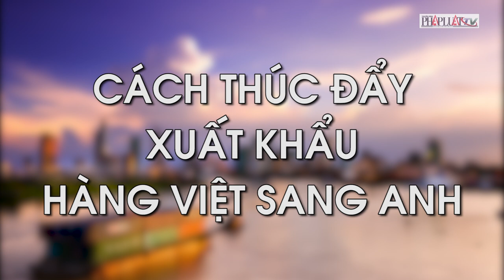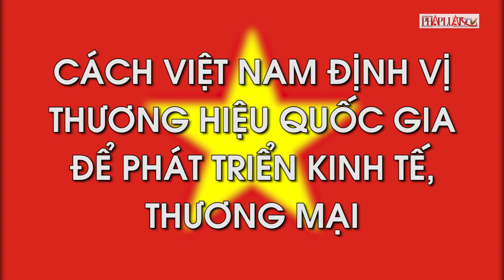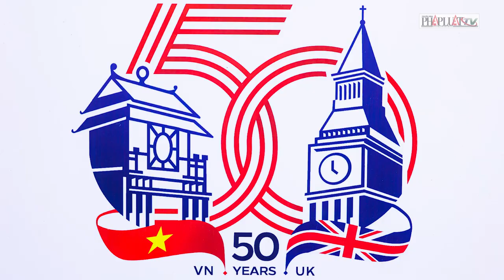Cựu Đại sứ Anh Mark Kent gợi ý cách Việt Nam tăng cường xuất khẩu - PLO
Cựu Đại sứ Anh tại Việt Nam Mark Kent cho rằng: “Việc hai nước ngày càng tự do trong quan hệ thương mại là một phần quan trọng trong để phát triển quan hệ toàn diện giữa Việt Nam và Anh”